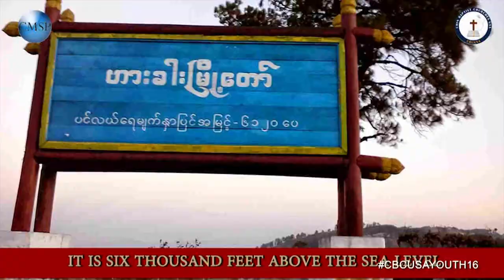Chin Relief & Rebuilding Committee @CBCUSA YOUTH CONFERENCE 2016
A VOI (2) NAK CBCUSA YOUTH CONFERENCE a donghnak zaan I Pastor Za Bik nih CRRC nih an tuah ding mi concert kong a chim lio si. Live I kan thlah mi video chung in edit lo mi a si.